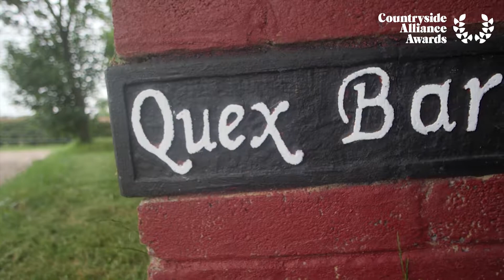Quex Barn, Local Food Champion - Countryside Alliance Awards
Meet Quex Barn in Birchington, who are the Countryside Alliance Awards Local Food Champion.